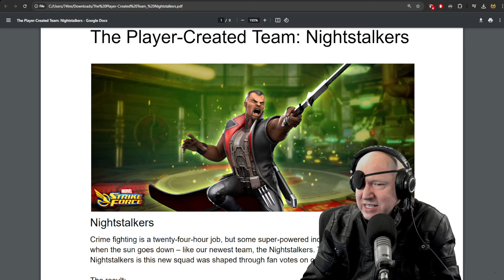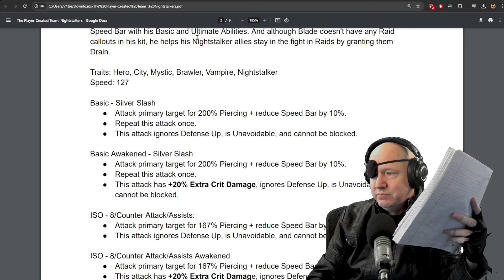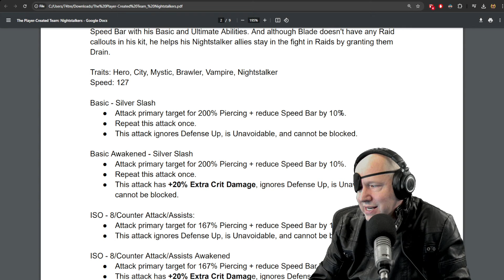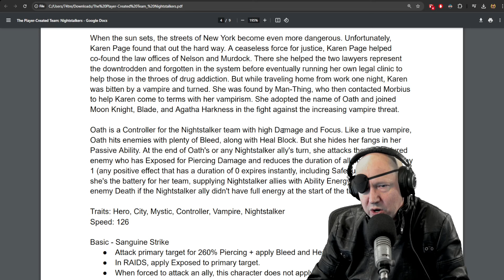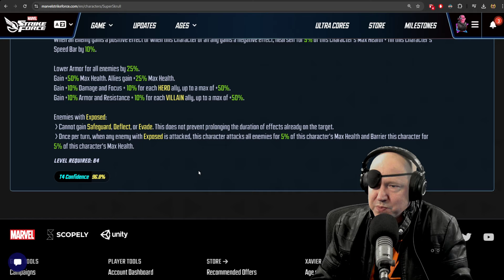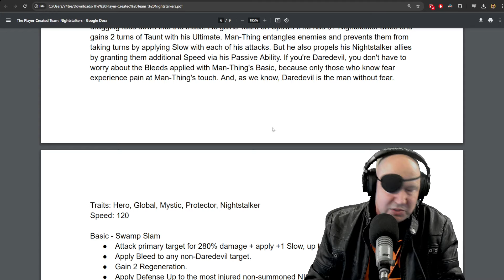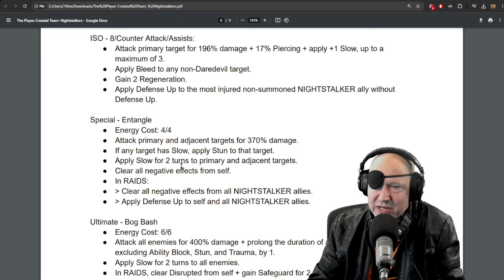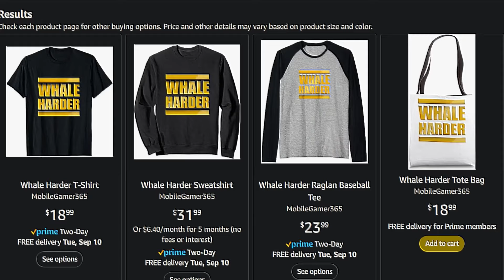BLADE KIT - AGATHA REWORK - MARVEL Strike Force - MSF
WHALE HARDER SHIRTS